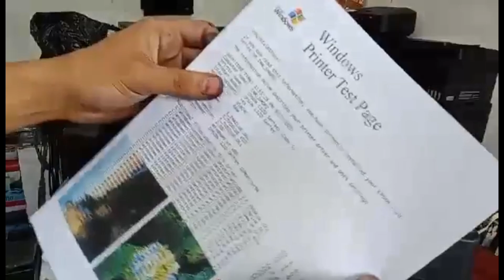EPSON L121 PAPER FEEDING ERROR | AYAW MAGFEED NG PAPEL | PAPER JAM HOW TO FIX | EPSON PRINTER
EPSON L121 PAPER FEEDING PROBLEM